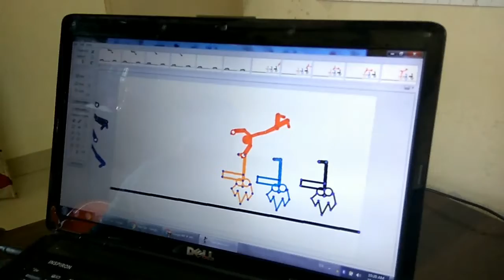Making of pivot animation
Making of pivot animation, pivot animation, making of hurdle race animation, making of a pivot movie, animation, animation by Parin, basic of pivot animation, animation making